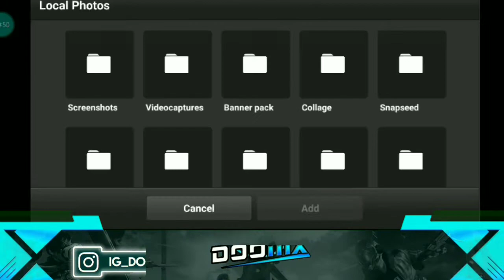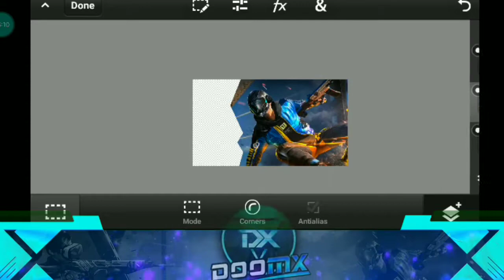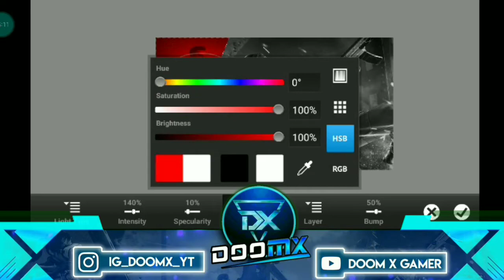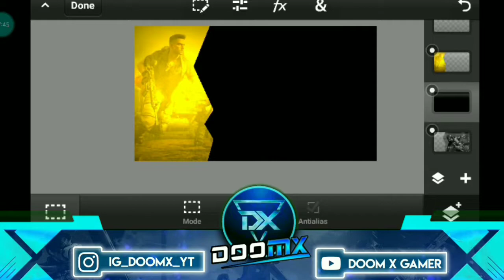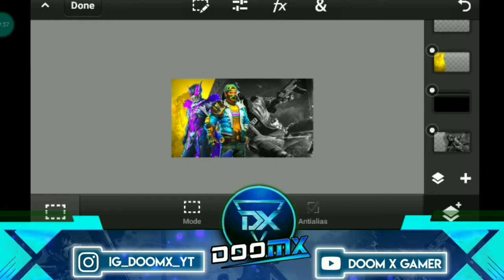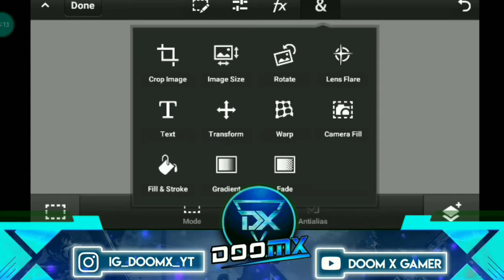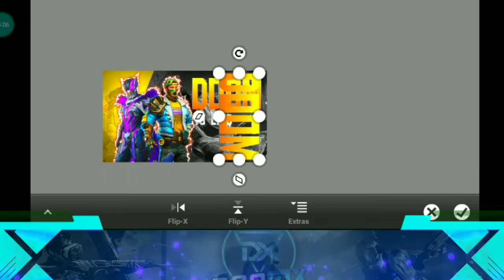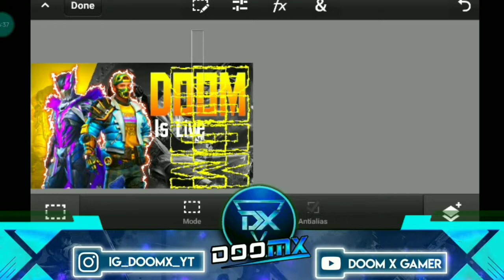Make This Season 16 Inspired Thumbnail - Pubg Live Stream Thumbnail Tutorial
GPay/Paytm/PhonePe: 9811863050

•IF U ARE NOT ABLE TO EDIT THEN U CAN HIRE ME FOR EDITS..
AGR AAPKO EDITING NEHI ATI TO AAP MERE SE KARVA SAKTE HO BS THORE CHARGES LAGENGE ,👇👇
FOR VIDEO EDIT :- 200/-
FOR CHANNEL LOGO :- 150/-
FOR CHANNEL BANNER :- 200/-
FOR THUMBMAILS :- 100/-
[🔻]MY DEVICE :- Samsung A21s

MY SECOND DEVICE :- Samsung M11

[🔻]MY HEADPHONES: - Cosmic Byte H11

[🔻] Earphone :- Boat Bassheads 100

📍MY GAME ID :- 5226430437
📌FOR SUPPORT ( PAYTM/ G PAY)-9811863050